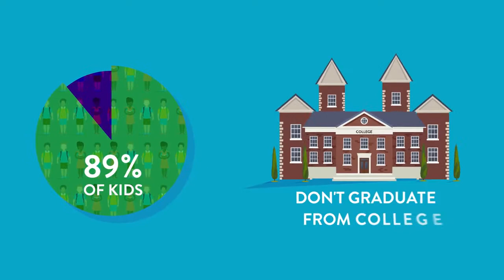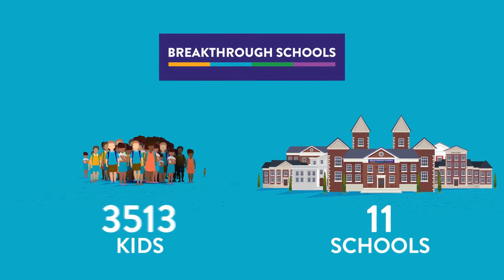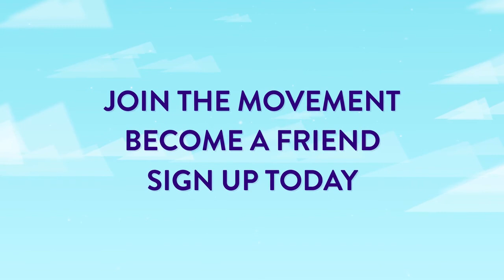Breakthrough Schools Explainer Video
Enliven creates high-quality 2D and 3D animated videos. Sketch artists, storyboard illustrators, animators, and video editors make up the Enliven Team.